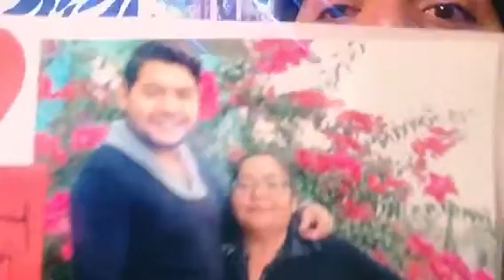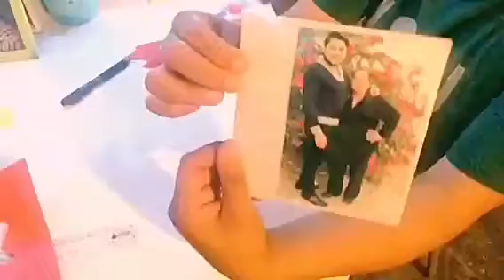¿Cómo hacer carta para mamá? + sorpresa para mi mamá -Pedro Castellón